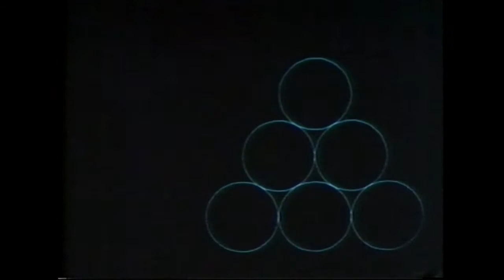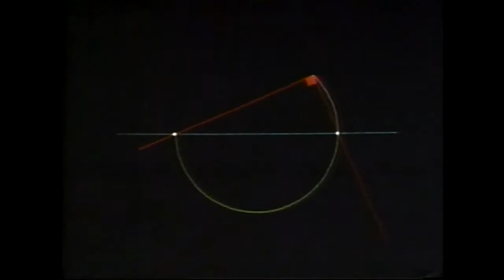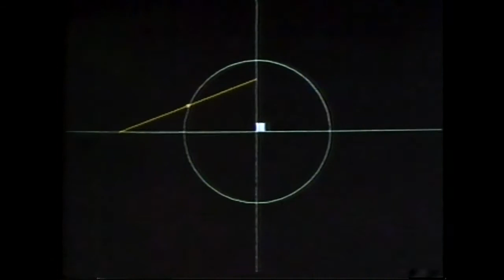Circle Circus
This film asks the musical question "How many ways can you draw a circle?" and provides ten answers to spark the imaginations of geometry students. Or maybe it's just pretty pictures and lively music. This computer-animated film was programmed and shot on a Tektronix 4051 Graphic Computing System, with color added in post production. The music is traditional banjo tunes played by Bruce and Katharine's son Scott Cornwell.